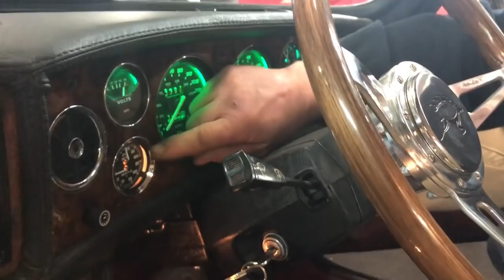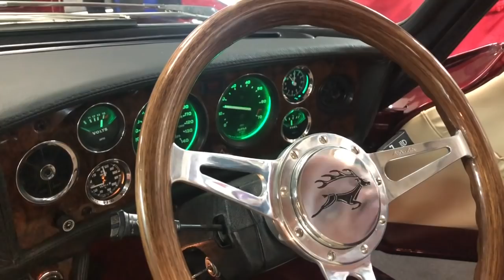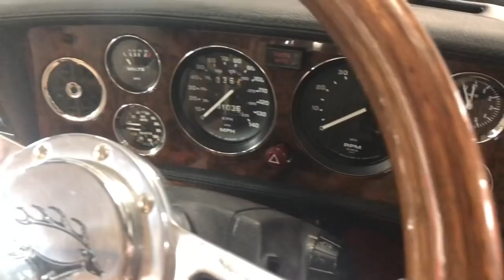The Ultimate Stag - Stag Classics Garage - Two of Three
Oi Oi!! .. Stand by yer beds - this is serious viewing on 'Arry The Stag! and the second film of three from TR Tony's weekend trip to see Paul and the team at Stag Classics in Hampshire.

Okay, so we all aspire to get our Stags back on the road and ideally in the best condition that they can possibly be, but this car you're about to see takes it to a completely different level!

Loved; cared for; caressed and rebuilt by the Team at Stag Classics, this car has had no expense spared on it and must be one of THE best Triumph Stags on the planet!

Seriously, grab a cuppa tea; relax (ideally with a pair of headphones on, ready to hear that V8 burble) and sit back and enjoy over 7 minutes of 'Automotive Pawn' .. There's no  other way to describe this car! And yes, I have deliberately mis-spelt that P word to avoid any one who might be offended... but you kinda get my drift, don't you?!!

Stag Classics - You Rock!!!. Take a bow!!

PS: Don't forget to click here for your free 'Arry The Stag! (tax disc sized double sided) Badge of Honour! and we'll send you one in the post!